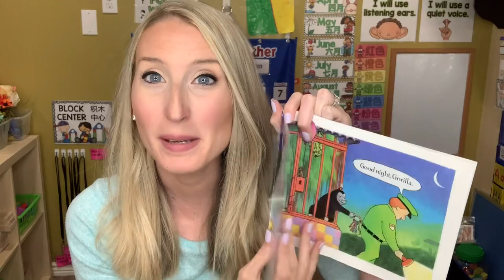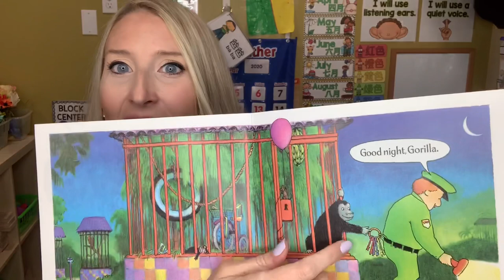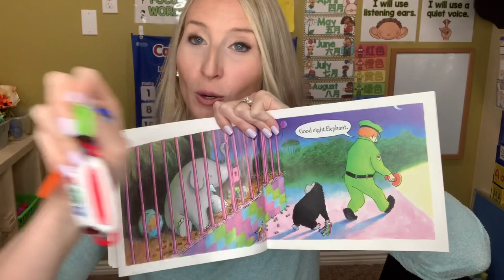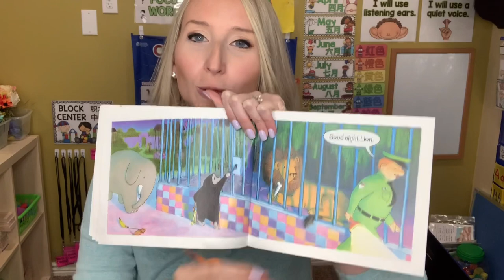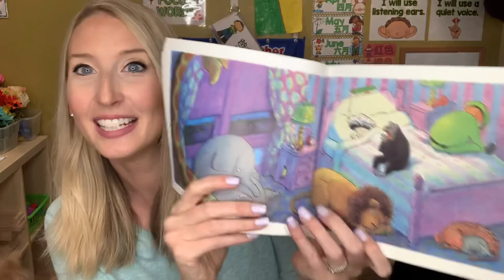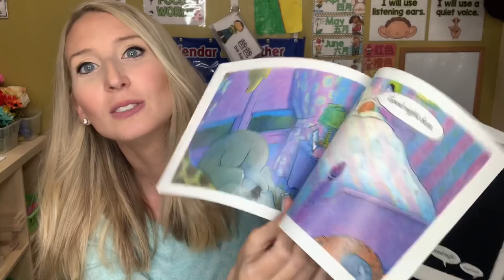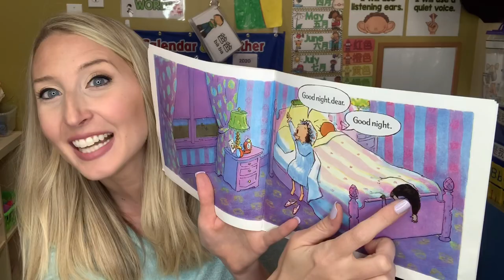Chinese Story Time - Good Night Gorilla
Learn how to say “good night” in Mandarin Chinese with this simple and fun story called Good Night Gorilla. This story teaches through repetitive text how to say good night, and it also is a great way to practice different animal names in Chinese.

Want more Chinese Lessons and Mandarin Curriculum for kids?

Connect with Suzy LaoShi!